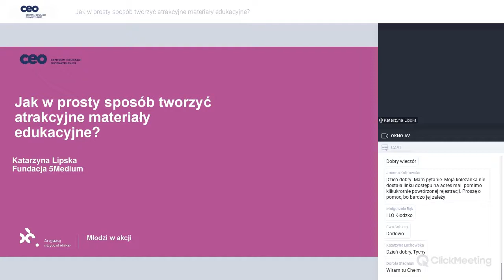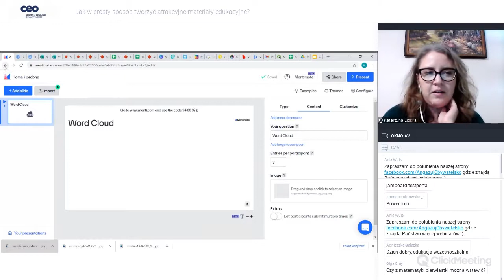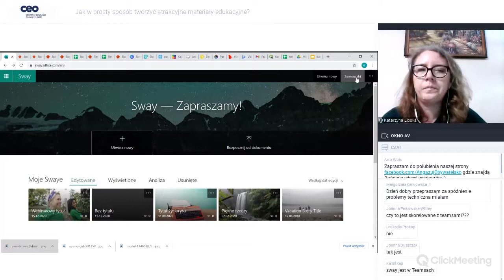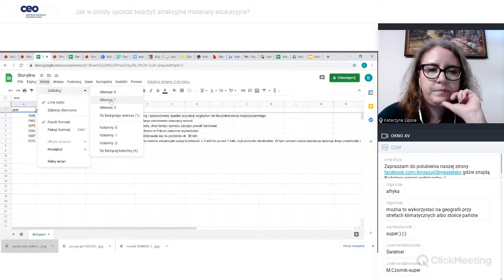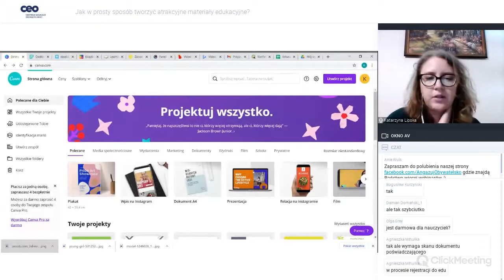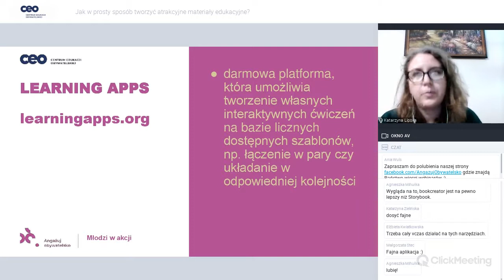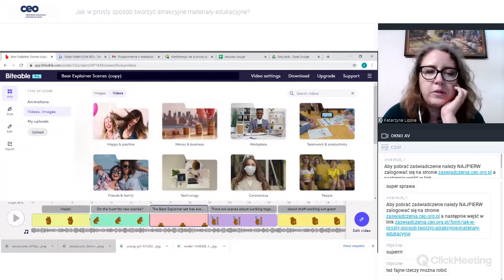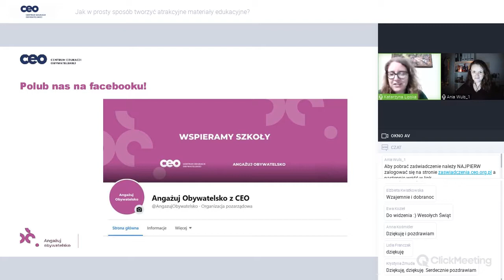Jak w prosty sposób tworzyć atrakcyjne materiały edukacyjne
Garść inspiracji dla wszystkich, którzy szukają prostych i darmowych narzędzi ułatwiających tworzenie ciekawych i różnorodnych materiałów edukacyjnych dla swoich uczniów. Podczas webinaru uczestnicy poznali m.in.:
- narzędzia umożliwiające tworzenie infografik, map myśli i interaktywnych ćwiczeń;
- narzędzia, dzięki którym przygotujesz proste animacje;
- narzędzia do kreatywnej i interaktywnej prezentacji danych
- legalne źródła grafik, zdjęć, dźwięków itd. do wykorzystania w swoich projektach.

Webinar zrealizowany w ramach projektu “Młodzi w akcji” finansowanego przez Polsko-Amerykańską Fundację Wolności.

Prowadząca:
Katarzyna Lipska- absolwentka filologii polskiej KUL oraz Akademii Cyfrowych Kompetencji Fundacji 5Medium. Wolontariuszka w projekcie AIESEC Rabat Discover Morocco 2017 (Maroko) oraz podczas Międzynarodowej Wystawy Specjalistycznej EXPO 2017 w Astanie (Kazachstan). Animatorka i koordynatorka zajęć komputerowych dla seniorów oraz kreatywnych warsztatów międzypokoleniowych z wykorzystaniem nowych technologii. Copywriterka oraz lektorka języka polskiego jako obcego. Pasjonatka podróży, kulinariów, makramy oraz szydełkowania.

Narzędzia do prostych animacji:
Genially - genial.ly (warto sprawdzić: Genially – oficjalna polska grupa (FB) Biteable - biteable.com

informationisbeautiful.net